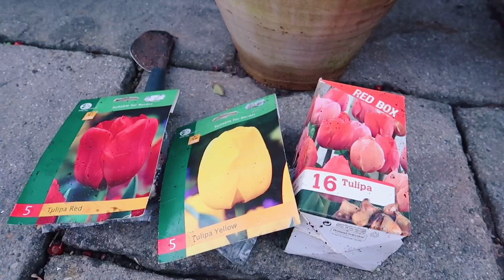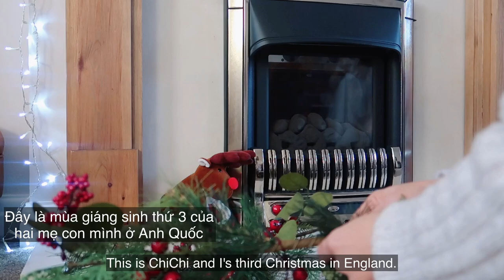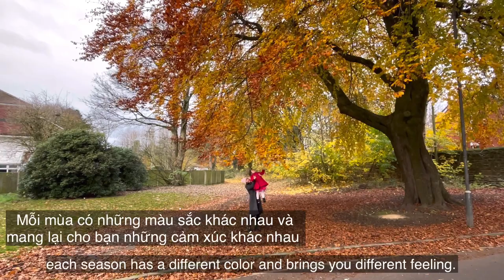VLOGMAS: Cùng Nhau Trang Trí Nhà Đón Giáng Sinh, Dọn Dẹp Nhà, Sân Vườn Trước Mùa Đông Và Nấu Ăn